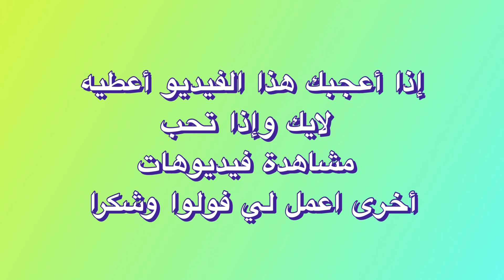‏قانون النفس في الدنيا وفي البرزخ ويوم القيامة 264#